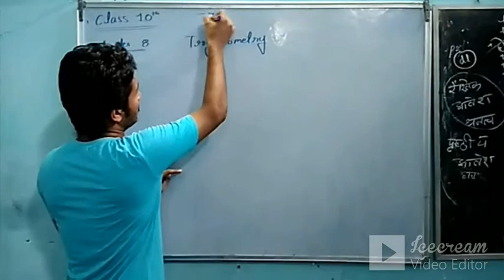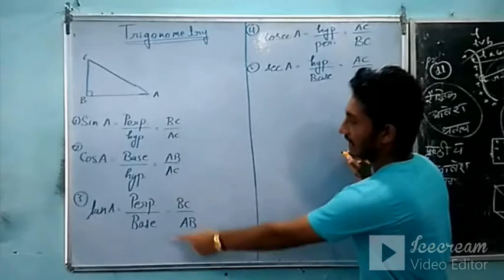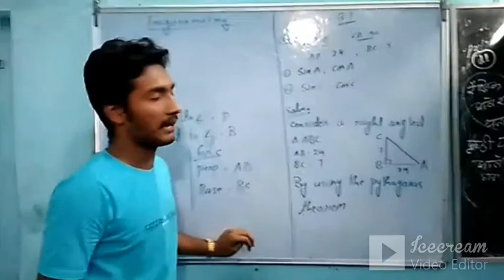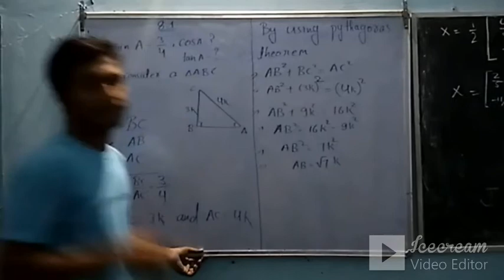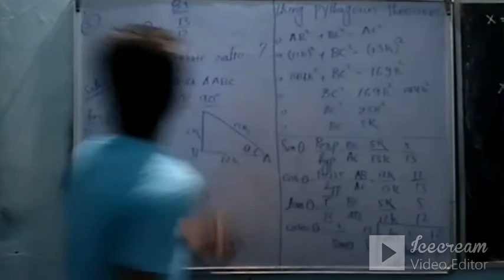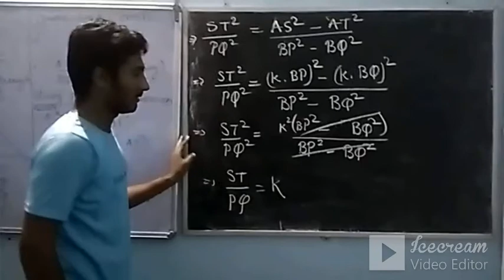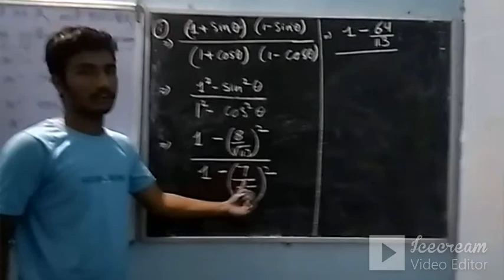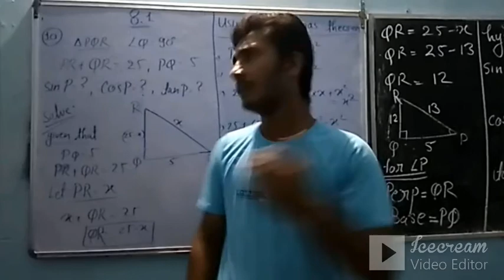Class 10th math chapter 8 trigonometry part-1 basic concepts for exercise 8.1||solution Abhi sir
This video is on trigonometry